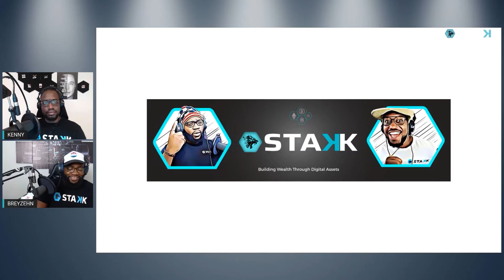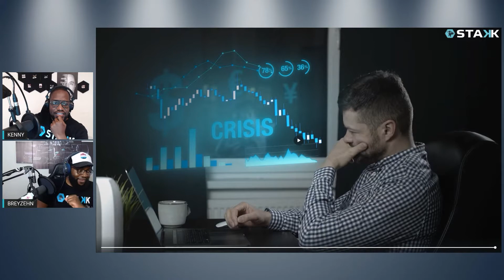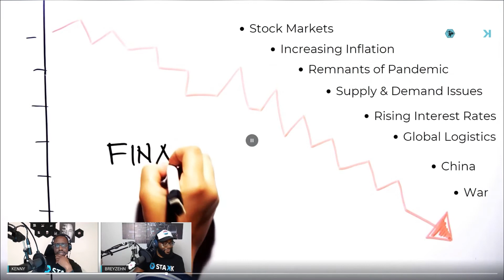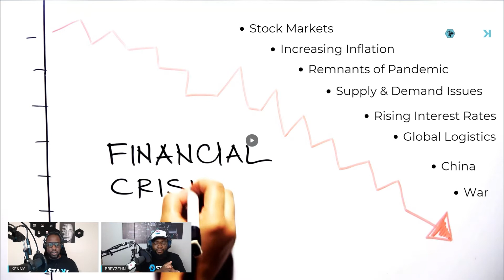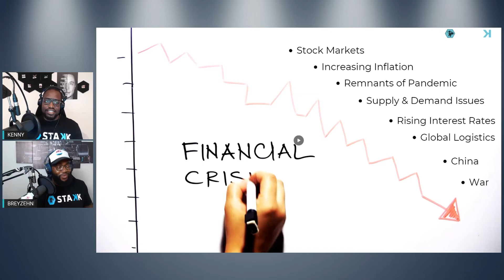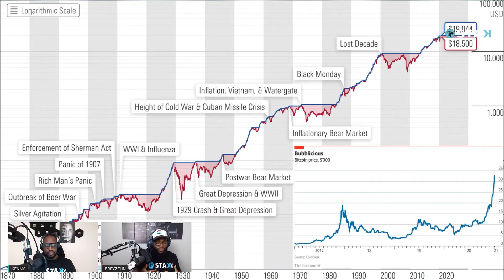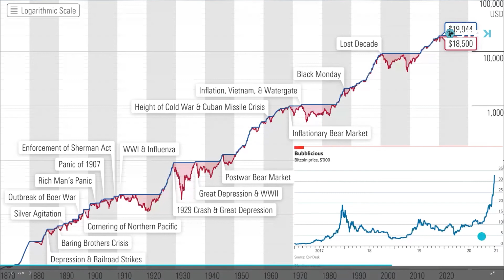BTC vs Recession. A Test For Hard Money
Our goal is to promote the adoption of crypto. We do this by giving you our analysis of the industry, our review of the latest news, our technical analysis of multiple crypto assets. We are on the hunt for innovation, value creation, and creating positive impact to our communities.